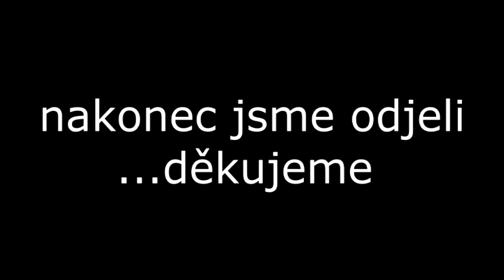jak nahodit žigulík klikou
výlet žigulíkem pod Trosky